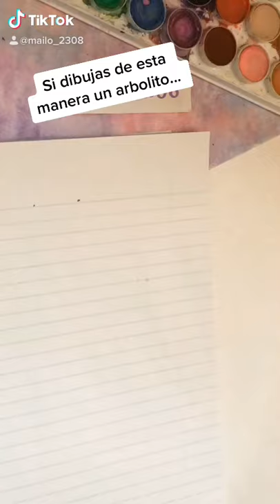Árbol de navidad dibujo ❤️🎄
Feliz navidad! Espero les guste y lo puedan hacer ❤️

-PREGUNTAS FRECUENTES
💜Cual es tu color favorito?
Me gusta mucho los colores rosa, morado y azul claro. Me transmiten tranquilidad y armonia, a demás de ser colores muy bonitos y llamativos. Me recuerdan a las galaxias y estrellas. ⭐

💙Como empezaste hacer videos?
todo empezó cuando descubrí tiktok gracias a una amiga, al principio lo vea como un pasatiempo donde subir contenido sencillo y a veces gracioso XD después me empecé a inclinar mas hacia el lado de los tutoriales fáciles como: dibujos, pintura acrílica, acuarela y uno que otro craft sencillo y bonito. Actualmente sigo publicando un video diario en tiktok.

💚Con que me gusta pintar mas?
Me gusta mucho pintar con acuarelas, aunque a veces puede ser un poco difícil ya que toma su tiempo para secar y dar detalles. también me gusta mucho la pintura acrílica y es la que mas utilizo. para dibujo me encanta dibujar con lápices y prisma color.

💛Youtuber favorito?
 @Dani Hoyos   @Craftingeek*   @Yuya

❤De donde soy y cuantos años tengo?
Soy mexica, nací en Guadalajara, Jalisco. tengo 20 años aunque no lo parezca XD